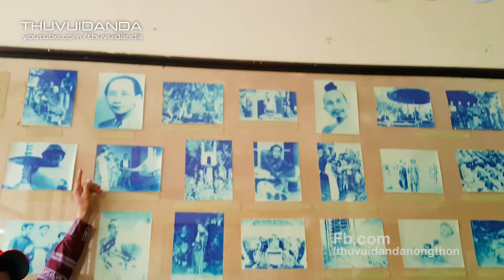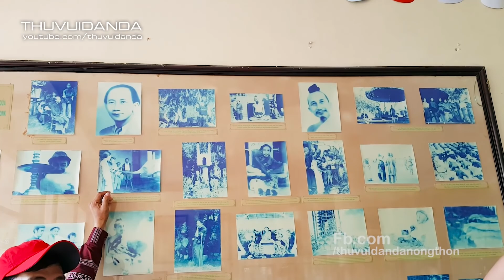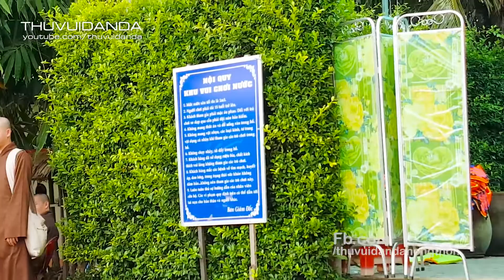Cười Té Ghế Khi Xem Câc Sư Thầy Chơi Trò Mạo Hiểm Vui Nhộn...Mời Bình Luận và Nhận Xét...